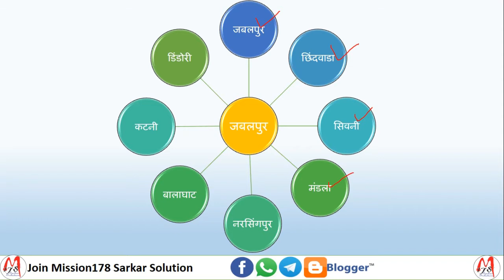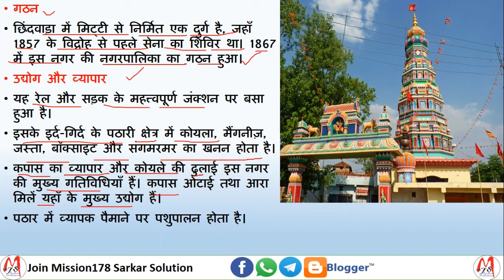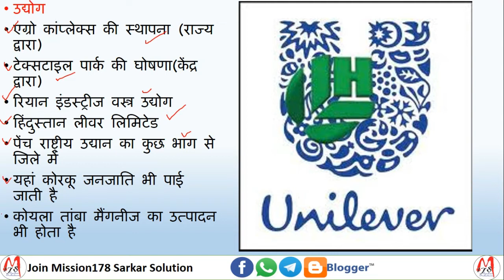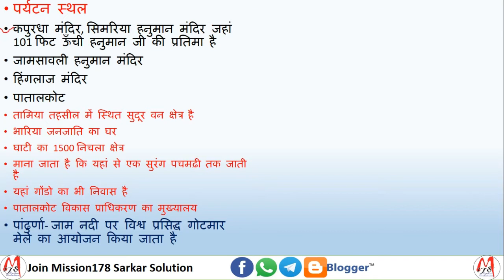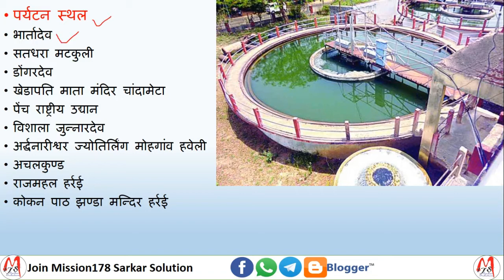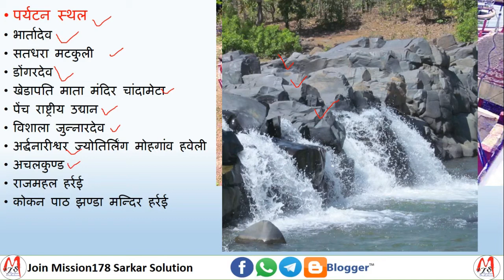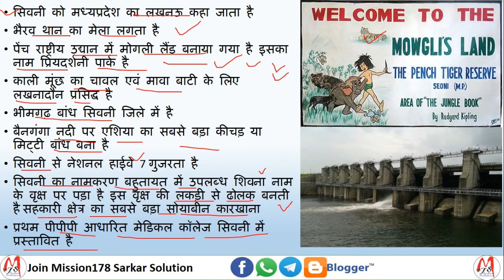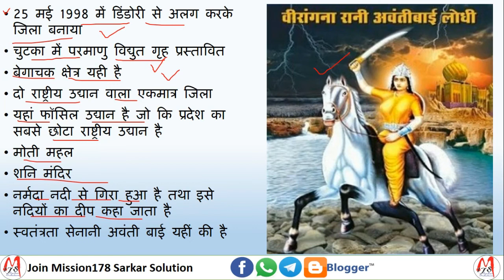#4 MP District & Division ( छिंदवाडा, सिवनी, मंडला)in Hindi for MPPSC MPSI MP Constable & Samvida